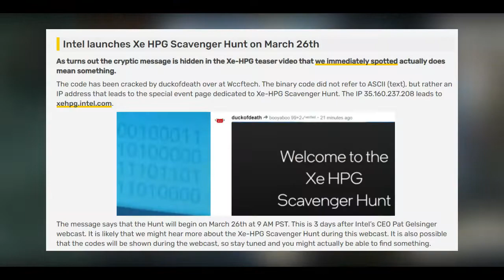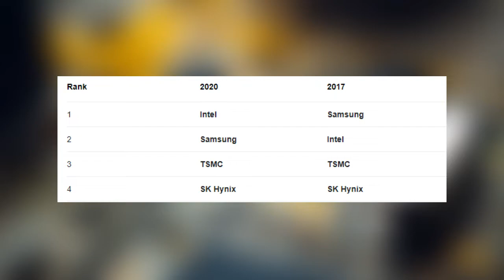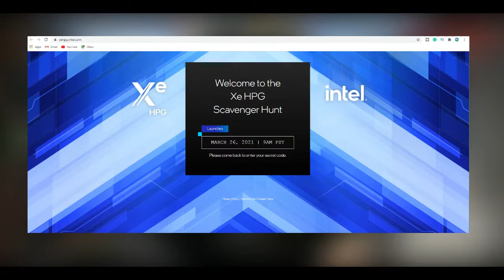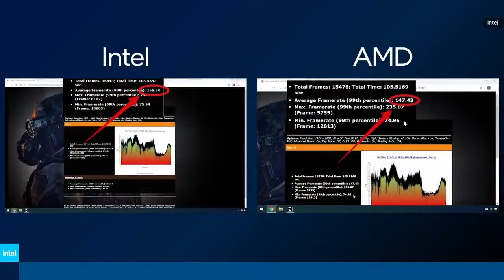GPU Shortage Going To Be Fixed !! Intel Xe HPC GPU Launching 26 March !! PC Parts Price Drop !!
Articles By Video Cardz : Launching 26 March

💡Best Processor:

i3 9100f
Ryzen 3 3200g
Ryzen 3 3100
Ryzen 5 3500
Ryzen 3 3300x:
Ryzen 5 3600
Ryzen 7 2700
ryzen 7 3700x
Ryzen 7 2700x
Ryzen 9 3900x
Ryzen 9 3950x

💡My Gaming PC:

Ryzen 3 3200g
Msi A320m
Ram Xpg D30
Sapphire Rx470
Cabinet:Antec Nx200
Power Supply:Corsair VS450
Hard Drive

Keywords▶️